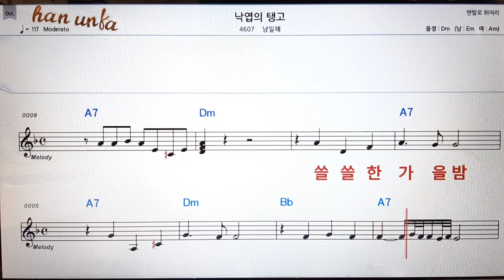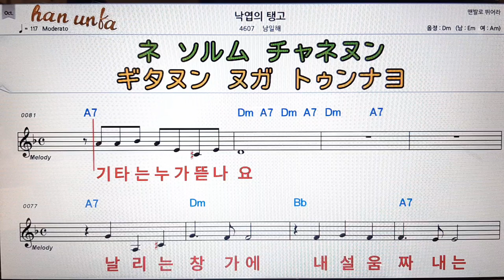낙엽의 탱고/남일해👍노래 반주, 코드 악보,가라오케💋Karaoke*Sheet Music*Chord*MR